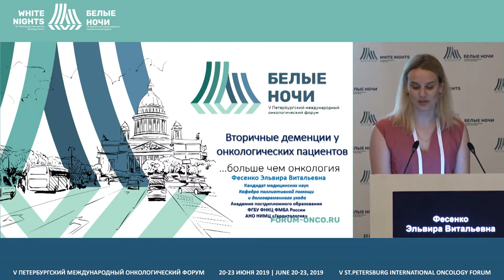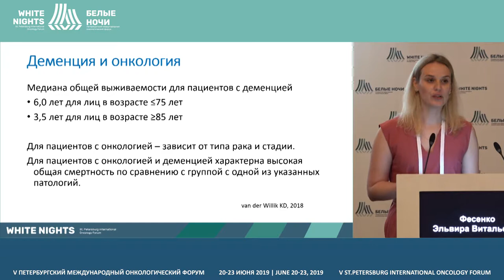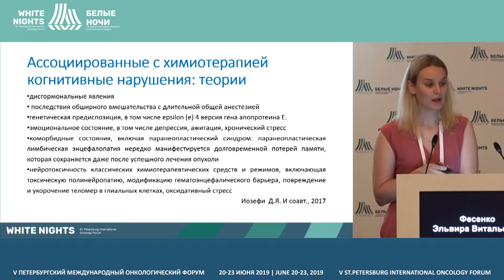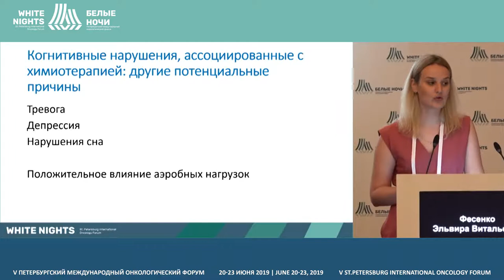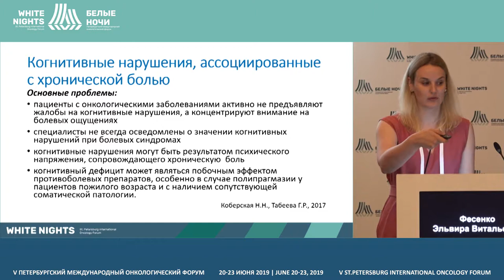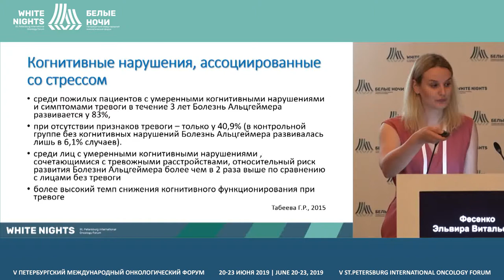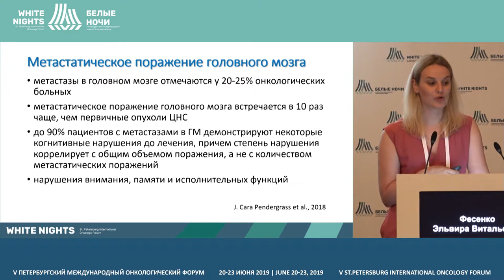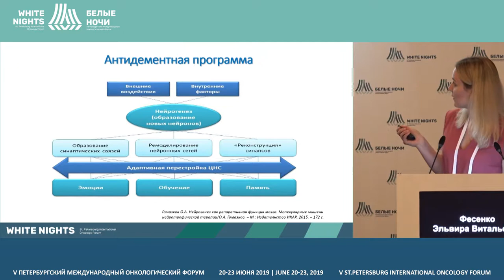Вторичные деменции у онкологических пациентов (Фесенко Э.В.)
Фесенко Эльвира Витальевна, Академия постдипломного образования ФГБУ ФНКЦ ФМБА России, Москва